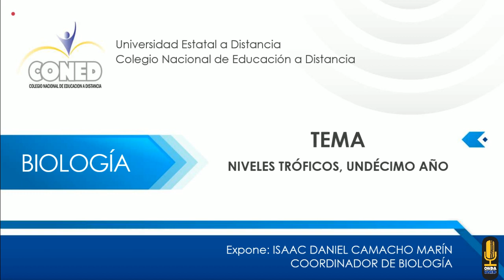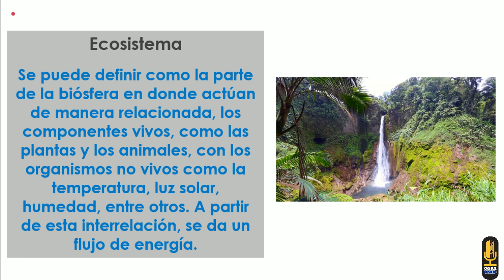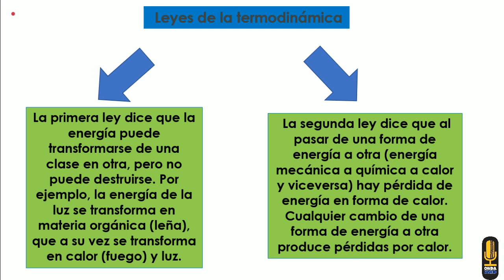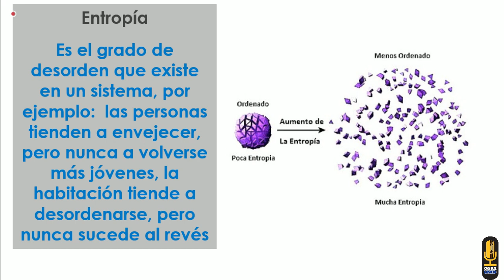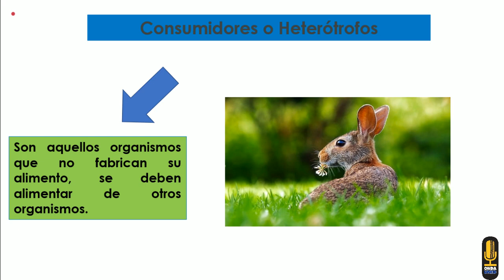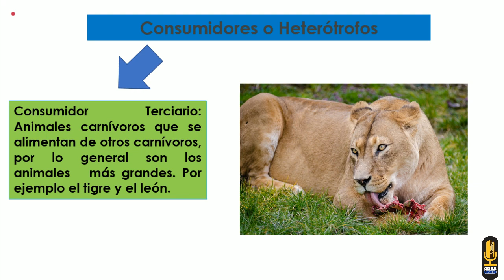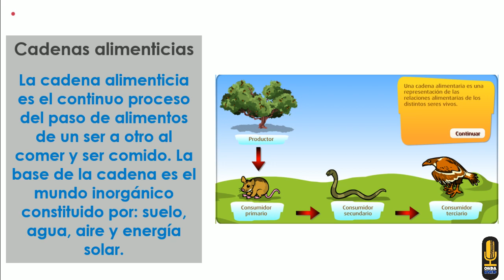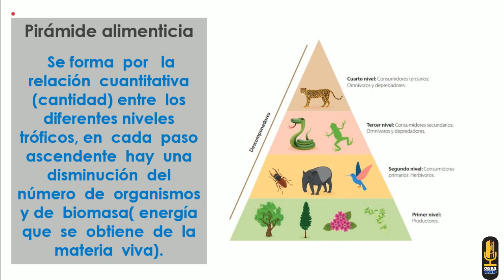80026-CONED-Niveles Tróficos. Prof. Isaac Camacho